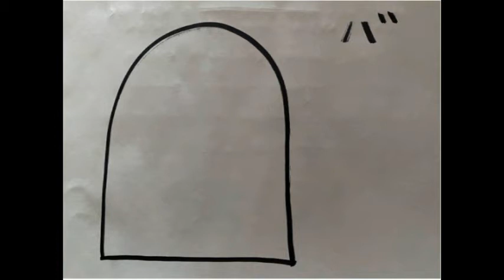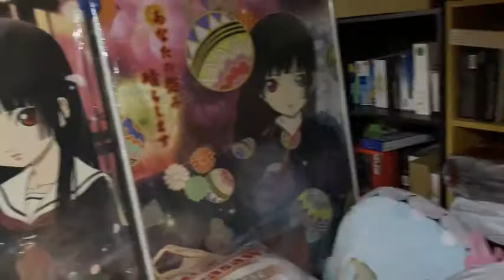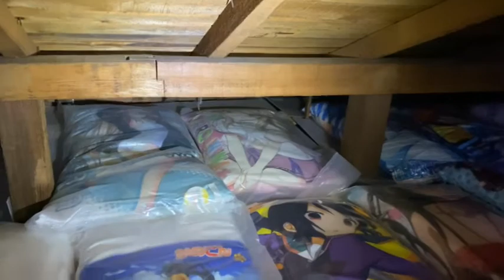３階完成したから見てくれ